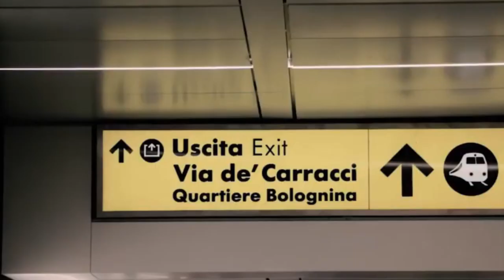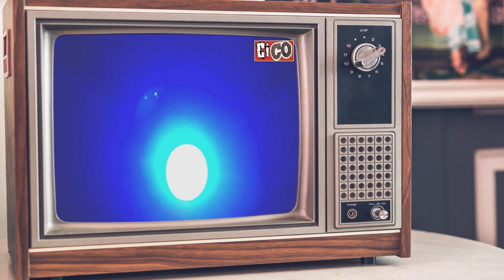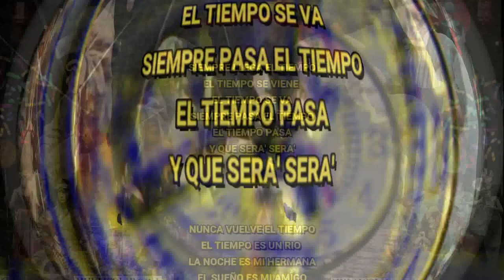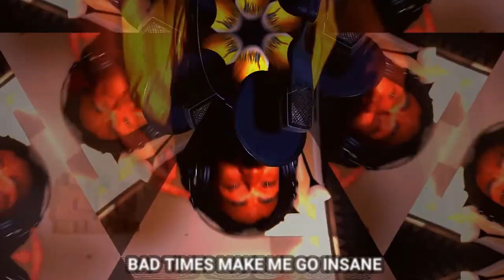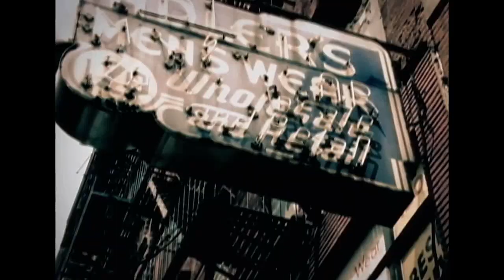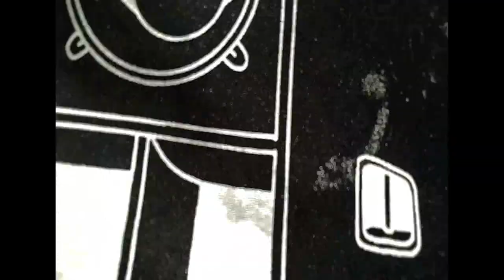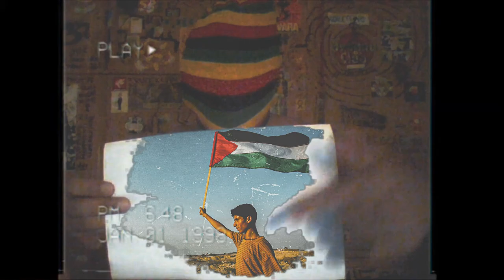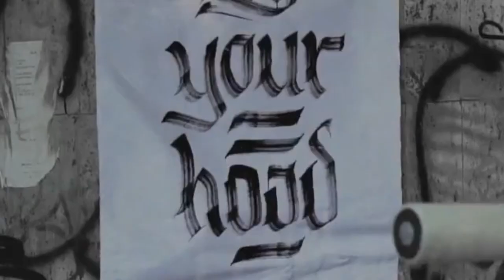CiCO - MULTICOLóR (FULL ALBUM VIDEO TRIP) vol.1 + vol. 2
Première: 28 gen 2024
Nel 2019 è uscito HORA BRAVA, un disco vivo, impregnato di sudore,
chilometri e nottate, la cui sonorità è figlia di anni di tour insieme e di un
lavoro di studio suddiviso in varie full immersion nei periodi di pausa.
L'atmosfera di tutto l'album gira intorno a tre concetti fondamentali:
Nostalgia, Speranza, Caos.
Il concept di MULTICLóR è l'ideale proseguimento non solo dell'HORA BRAVA ma anche di tutto il lavoro con i MaMaAFR!KA dal 1999 al 2022 e rappresenta un viaggio nel mio mondo.
A livello sonoro l'arrangiamento e la produzione l'ho curata completamente io, con l'aiuto di Ventur e della Tive Beso, lo storico staff dello StudioD20,  sperimentando quello che è stato un ritorno al passato ma con l'esperienza acquisita durante il cammino.
L'utilizzo dei campioni ispirato ai lavori dei Dust Brothers con i Sublime,
svarionando da un genere all'altro ma sempre ricercando un'atmosfera evocativa unica.
MULTICOLóR è nato in un periodo difficile, nel quale mio fratello era uscito
dal gruppo, anche Mazza era uscito dal gruppo, ed in generale stava come
finendo un ciclo, stava arrivando un cambiamento. Durante quel periodo che ho vissuto lasciandomi andare a qualche mese di perdizione, perdendo la bussola e la direzione, trovando me stesso solo nella dimensione sognante della creatività, con gli orari sballatissimi, sono nate piano piano le nuove canzoni ed ho iniziato a pensare di creare un disco a mio nome.
In quel periodo nel nostro studio passavano un sacco di amici musicisti e molti di loro hanno partecipato a delle sessioni di registrazione estemporanee.
Il bello è stata la lavorazione perchè quasi sempre gli strumenti venivano registrati in un'atmosfera molto diversa dalla classica Sessione di studio.
Stavamo lì in balotta con la musica che andava sotto, chiacchierando, sviaggiando, cucinando, fumando, bevendo tra una cosa e l'altra magari a qualcuno veniva una parte di fisa o di percussioni e la mettevamo, poi di notte, nel mio viaggio, editavo e le canzoni prendevano forma.
Alcune strumentali sono partite da canzoni dei vecchi dischi.
Gli argomenti vanno a confermare, ribadire, rafforzare il trip del giramundo e della vita di strada, il viaggio, la lingua poliglotta dei poveri, la coscienza magica e sociale, l'ideale sempre espresso e questa volta approfondito fino quasi ad arrivare a mettere un punto su una fase della vita.

- CiCO -
MULTICOLóR VOL. 1

1 - URBAN JUNGLE
Cico: voice, guitars, percussions, synth,
         beat, samples, fx
Luiz War: synth
Dani Cosmi: bass
Ventur: drums, percussions
Mario Zambrini: accordeon

2 - PUERTO SOL
Cico: voice, guitar, percussions, synth,
         beat, samples, fx
Big Mena: manouche guitar
Gipsy Job: accordeon
Ventur: percussions
Vincenzo Durante: muted trumpet
Billy: arab voice sample

3 - PICCOLA BUGIA
Cico: voice, guitar, synth, beat,
         samples, fx
Cate Menna: voice
Dani Cosmi: bass
Big Mena: electric guitar
Luiz War: synth

4 - EL TIEMPO
         samples, fx
Cate Menna: voice

5 - SERBIA 99
 (cover del gruppo FC APATRIDE UTD. )
         samples, fx
Cate Menna: voice
Mody: bass
Luiz War: synth
Marco Farini: electric guitar
Vincenzo Durante: trumpet
Filippo Cassani: sax

6 - VIVA PERTINI
Cico: beat, samples, fx
Sly: bass
Luiz War: keyboards
Mazza: accordeon
William Simone: percussions
Minigonna Electrofunk: brass section

7 - THE HOLE
Cico: voice, synth, beat, samples, fx
Piero Lucchetti: bass
Ventur: drums
(contains samples of
"Sonata No.1 in E minor, Op. 38"
by Jhoannes Brhams
and "Sonata in E minor"
by Benedetto Marcello)

 - CiCO -
MULTICOLóR VOL. 2

1 - MUNDO KAMIKAZE
          samples, fx
Cate Menna: voice
Andrea Magnoni: percussions
Filippo Cassani: sax
Manu Dimba: drum pad

2 - CAPTIVITY (into the light)
Cico: voice, guitar, synth, beat, fx
Luiz War: synth
Özgür: synth bass
Ventur: drums, percussions

3 - LA NOCHE feat. Bashi Ranks
Cico: voice, guitars, synth, beat,
         samples, fx
Sly: bass, voice
Bashi Ranks: voice
Luiz War: keyboards, synth
Mazza: accordeon

4 - GLOBETROTTAH
         samples, fx
Cate Menna: voice
Dani Cosmi: bass
Luiz War: synth
Ventur: synth, drums
Vincenzo Durante: trumpet
Filippo Cassani: sax, voice

5 - LA BELLETOILE
         samples, fx
Dani Cosmi: bass
Vincenzo Durante: trumpet
Vins: percussions

6 - CAMBIAMUNDO
Cico: voice, guitar, percussions,
         beat, samples, fx
Cate Menna: voice
Sly: bass
Luiz War: keyboards
Mazza: accordeon
Vincenzo Durante: trumpet
Filippo Cassani: sax

7 - ANTISYSTEM feat. Sly
Sly: voice, bass
Cico: voice, guitars, beat, samples, fx